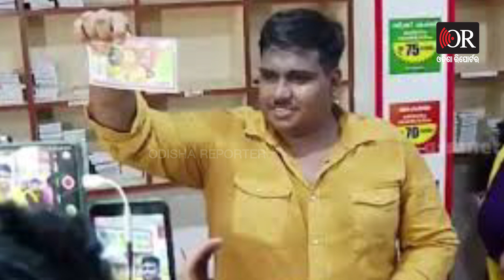ରାତାରାତି ବଦଳିଗଲା ଭାଗ୍ୟ... || Kerala Auto Driver Wins Rs. 25 Crore In Lottery || Odisha Reporter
ରାତାରାତି ବଦଳିଗଲା ଭାଗ୍ୟ... ଅଟୋ ଡ୍ରାଇଭର ବନିଗଲେ କୋଟିପତି. କୋଟିଏ କି ଦୁଇ କୋଟି ନୁହେଁ , ପାଇଲେ ୨୫ କୋଟି ଟଙ୍କା. ନିଜ ପେଟପାଟଣା ପାଇଁ ଏକ ସଂସ୍ଥାଠାରୁ ୩ ଲକ୍ଷ ଟଙ୍କାର ଋଣ କରିଥିଲେ , ହେଲେ ଭାଗ୍ୟ ସାଥ୍ ଦେଲା ଯେ, ତାଙ୍କୁ ଏକକାଳୀନ ମିଳିଲା ପୁରା ୨୫ କୋଟି ଟଙ୍କା ।